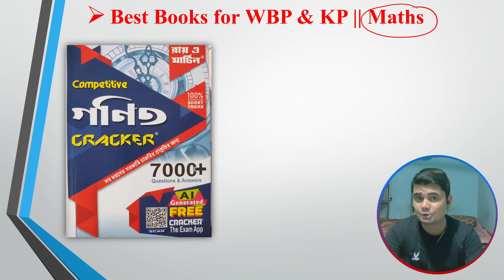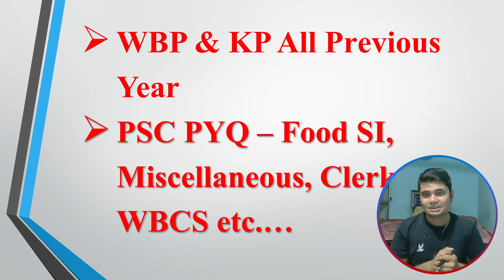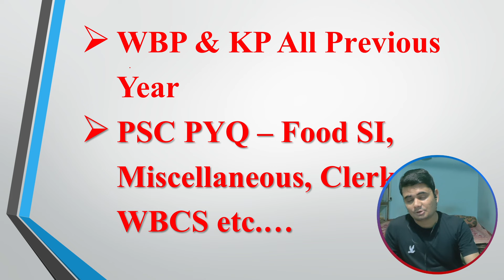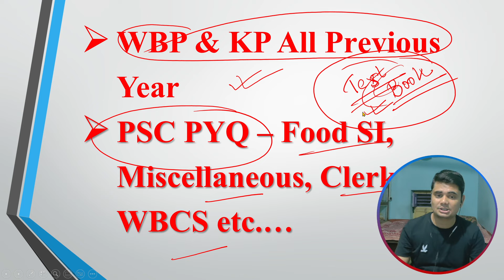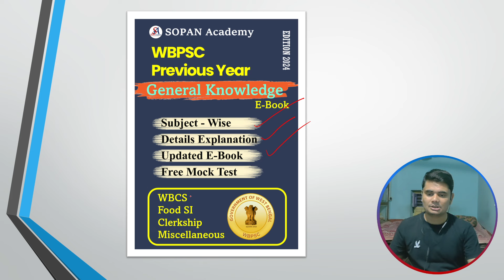Best Book List for WBP KP CONSTABLE।। BOOK LIST for WBP KP SI ।। Best Mock Test । WBP PREVIOUS YEAR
বা Telegram App টি open করে search করুন " SOPAN ACADEMY"

বা Telegram App টি open করে search করো " SOPAN Academy"

✅ বইটি কেনার জন্য 👇🏻

⭕ 🎦 MATH Record Courses ( 1 yr) = (Whatsapp থেকে কিনতে হবে

☎️ Helpline Number = 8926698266  ( Whatsapp Only )

👉 Demo Math Course= ( Price ₹399 ) Whatsapp থেকে কিনতে হবে ( 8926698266 )

Best Book for WBP KP CONSTABLE।। BOOK LIST for WBP KP SI ।। Best Mock Test । WBP PREVIOUS YEAR